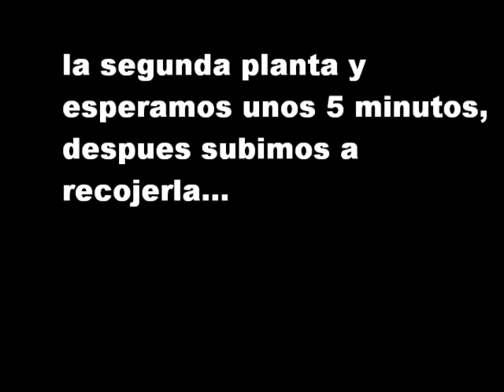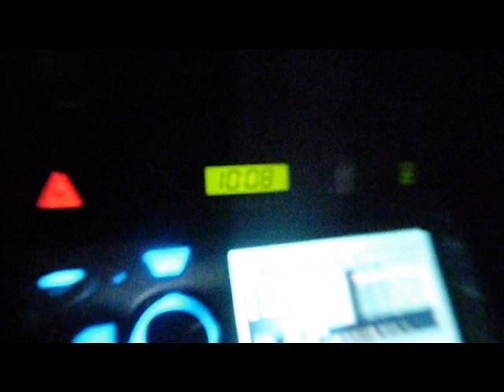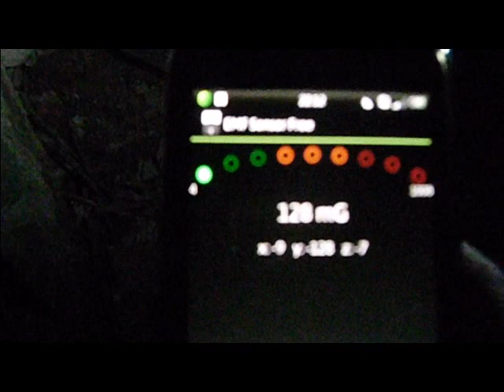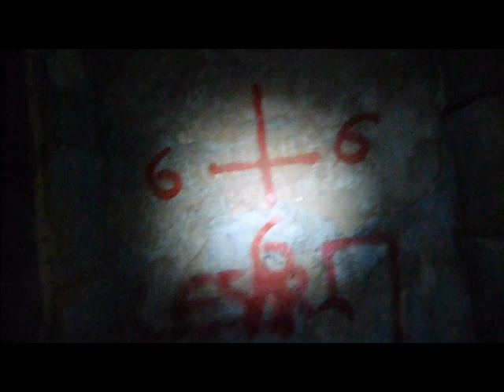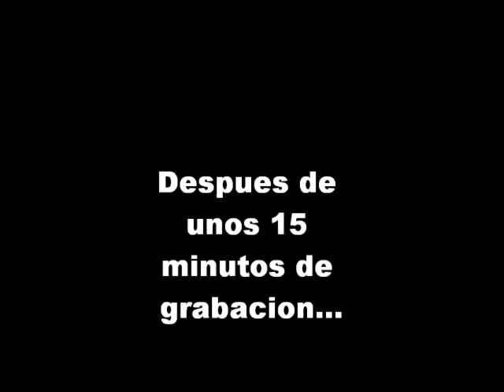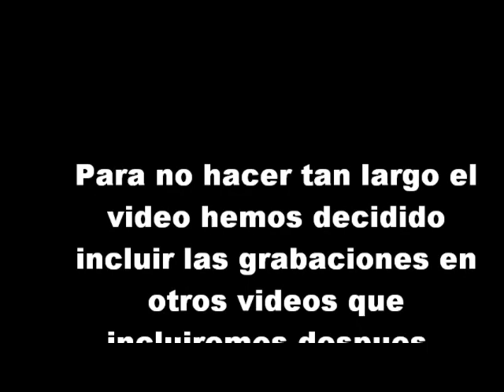E.I. PARANORMAL UF - Capitulo 1 (piloto) - La Casa De Los Ruidos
En esta investigación nos adentramos en el epicentro de un pueblo abandonado precisamente por culpa de los fenómenos paranormales que allí se acontecían.

- tags..
 Psicofonias en español, Investigacion paranormal españa